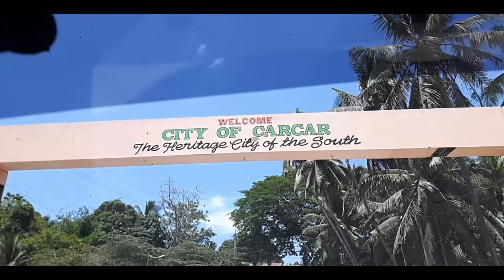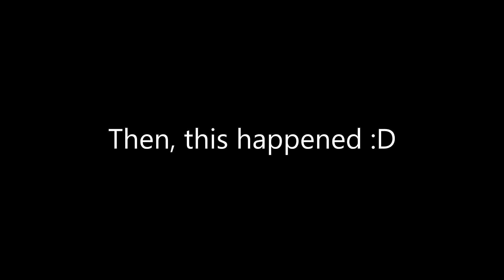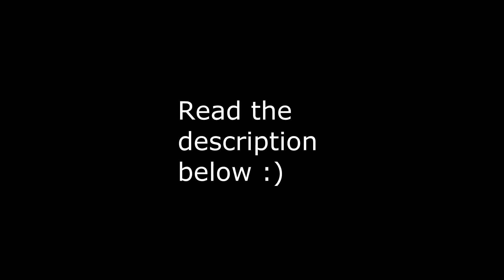KitVapes goes to Pescador Island and Lots of Sardines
In this Vlog we went to Alegria, Cebu to celebrate fiesta of St. Joseph Parish Church. We ate humba which is pork adobo, lechon baboy, chicharon and lots of other Filipino Delicacies. And the next day we went to Pescador Island which is located at Moalboal, Cebu. We saw turtles, corals, fishes and lots of sardines.

You can follow me on this social media accounts :)

D A G H A N G     S A L A M A T !!!

(KitVlogs2018)